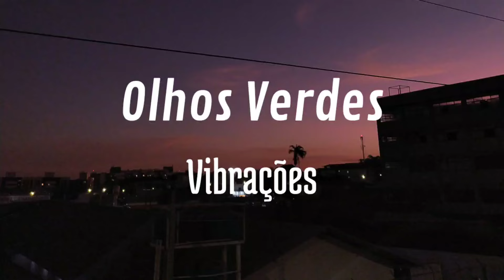Olhos Verdes - Vibrações (cover)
Cover da música "Olhos Verdes", de Vibrações.